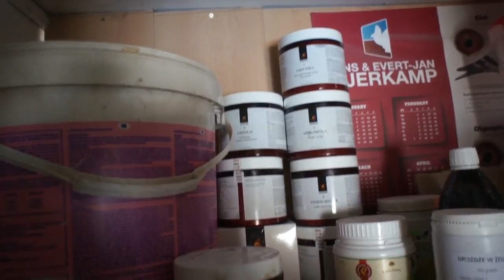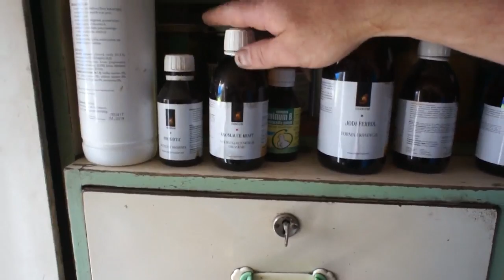Arkadiusz Kaczmarczyk - Oddział PZHGP 0132 Lyski - gołębie, hodowla, itp. - 24.06.2017r.